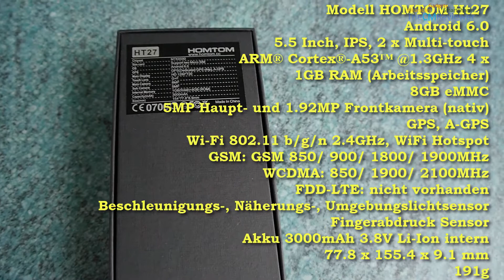HOMTOM HT27 - 3G MT6580 Fingerprint Id 5/1.9MP CAM - Preiswert oder billig? - (Deutsch)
✅Das HOMTOM HT27 verwendet ein 5.5 Inch IPS Display mit einer Auflösung von 720 x 1280 Pixeln.
✅Im Inneren werkelt ein MediaTek MT6580A 32Bit Chipsatz, der eine 4 Kern CPU ARM® Cortex®-A53™ @1.3GHz und eine Mali 400 GPU MP2 nutzt.
✅Der 3000mAh Li-Ion-Akku ist entfernbar und kann durch das mitgelieferte Stecker Ladegerät mit 0.69A in etwa 3h voll aufgeladen werden.
✅Die Rear Kamera nutzt einen 5 Megapixel (nativ) Chip des chinesischen Herstellers GalaxyCore.
✅Die Selfie Kamera verwendet einen 1,93MP (nativ) Chip des gleichen Herstellers.
✅Das Gehäuse soll einen Metallrahmen haben und die Rückwand ist abnehmbar.
✅Ein 1GB Single-Channel-RAM der mit 533MHz getaktet wird und einen 8GB großen internen Speicher eMMC, von dem etwa 5GB dem Nutzer zur Verfügung stehen.
✅Das Smartphone verfügt über einen rückseitigen Fingerabdruck-Sensor.
✅Ausgeliefert wird es immer noch mit einem 32bit Android 6.0 Marshmallow, GSM und WCDMA werden unterstützt, nicht jedoch LTE, ✅Es verarbeitet  Wi-Fi 802.11  b / g / n und Bluetooth 4.0 Signale.
✅Der GNSS Empfänger kann GPS Satelliten Signale zur Ortsbestimmung nutzen.